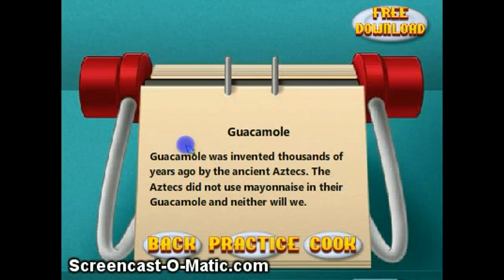Cooking Academy Part 3 Guacamole